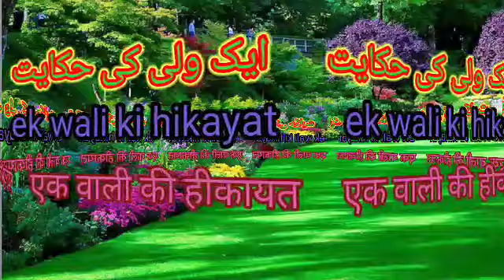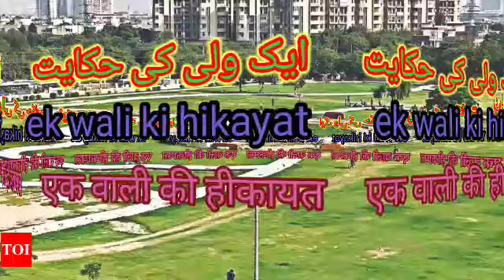ek wali ki hikayat एक वाली की हीकायत ایک ولی کی حکایت